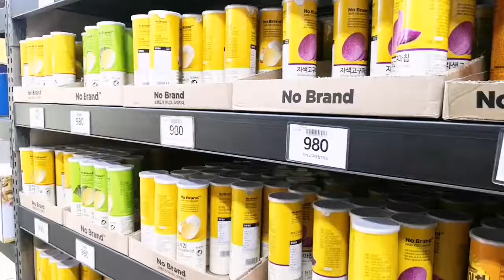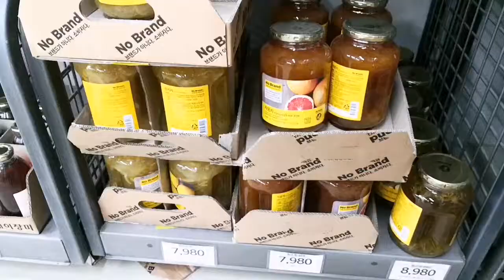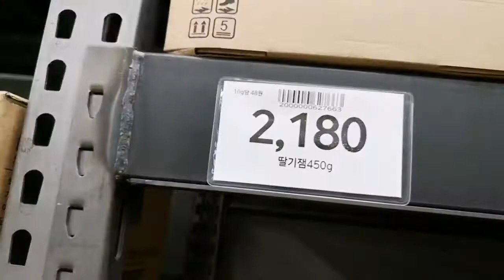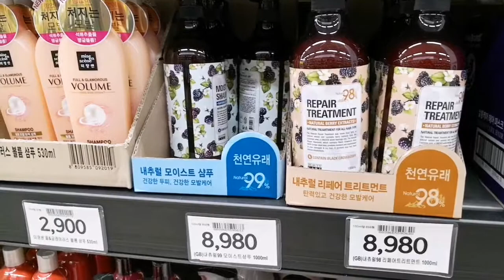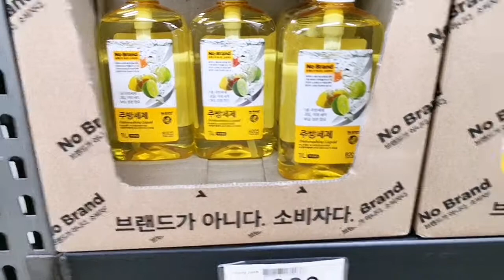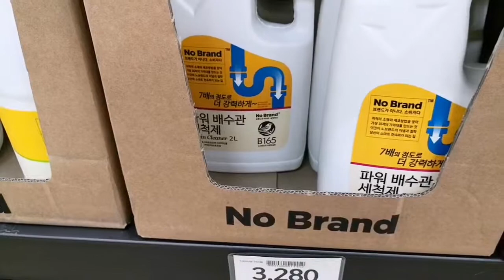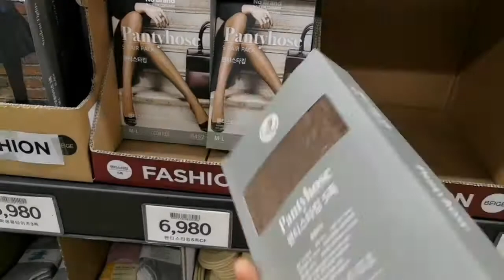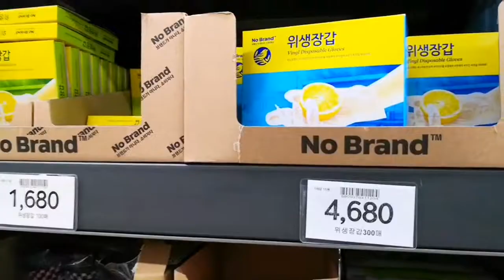Korean Supermarket Tour and Food Prices, أسعار المواد الغذائية في سوبرماركت كوري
عالسلامة ومرحبا بيكم في قناتي، فيديو اليوم هو جولة في محل سوبرماركت إسمه  ''نو برند''  في مدينة سيؤول في كوريا، وفي هذي الجولة حاولت نوريكم قدرالمستطاع المكان والأسعار والمنتجات إللي موجودة. في فيديو قادم انشالله نوريكم محل سوبرماركت ثاني  حتى تنجمو تقارنو تشوفو فرق الأسعار لو عندكم اسئلة أو ملاحظات
خليوهم في قسم التعليقات وماتنساوش تشتركوا في القناة واضغطوا على جرس الإشعار حتى يوصلكم كل جديد

ملاحظة، العملة في كوريا تسمى ''وون'' وسعر 1000 وون هو تقريباً نفس سعر الدولار الأمريكي، 1000 وون= 3.18 درهم اماراتي و 1000 وون = 2.50 دينار تونسي